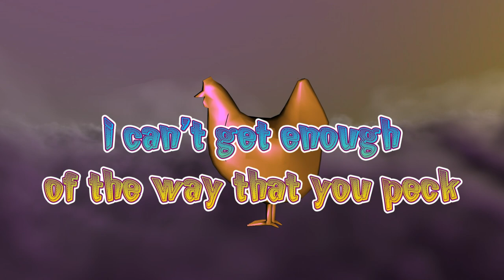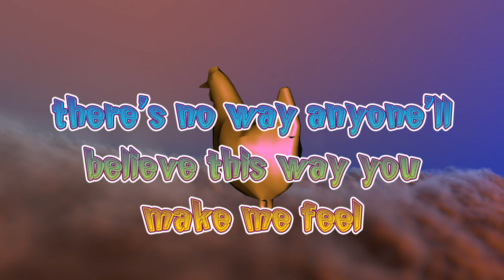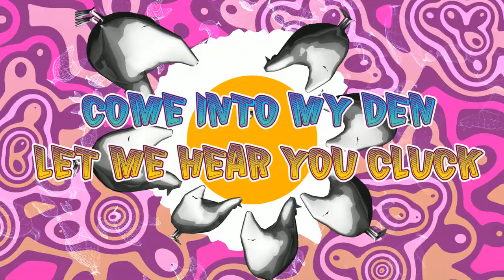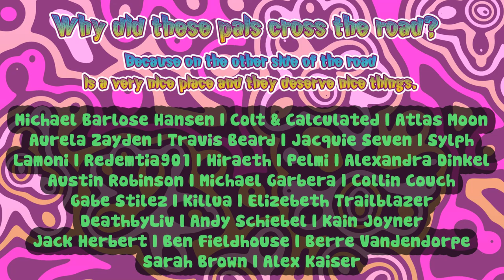Spott - More Than a Chicken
had way too much fun with this